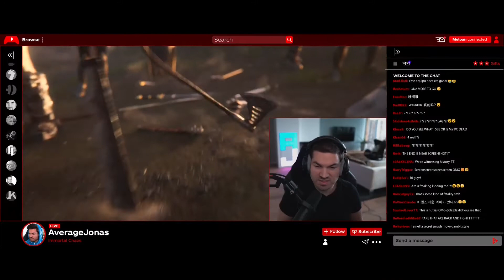Coca-Cola's New Commercial